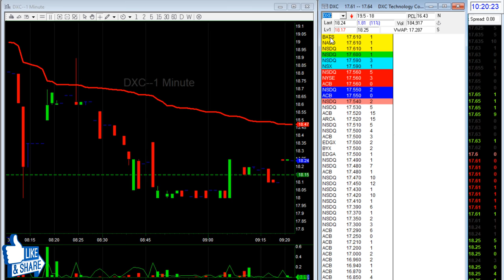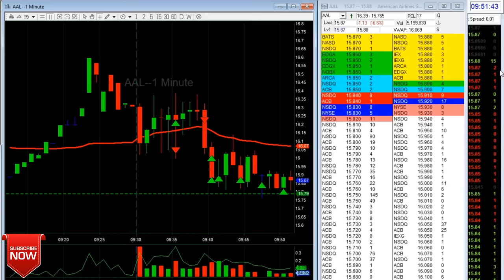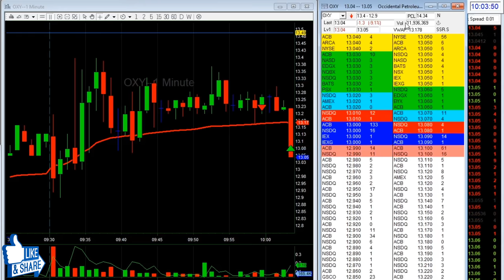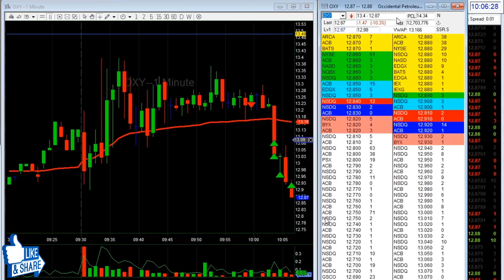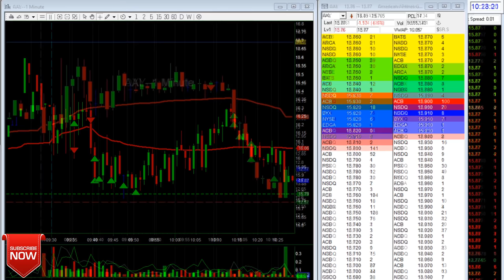How to Day Trade $AAL $OXY | daytrading U.S. Stock Market Open